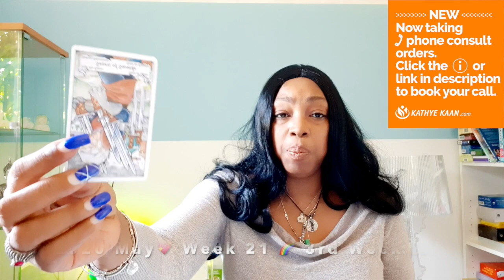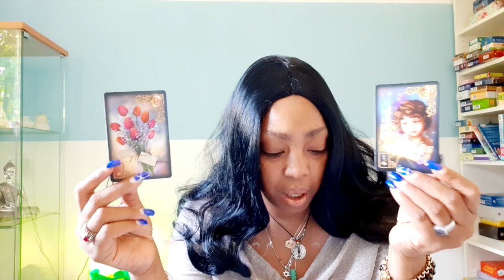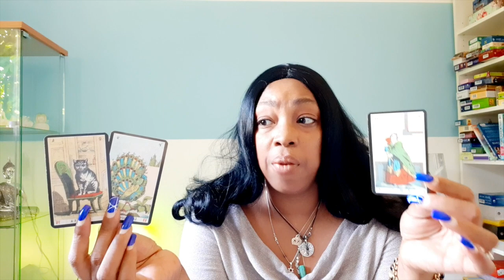OPHIUCHUS Heart break for you and the family 💖 WEEK 21 🙏 WEEKLY READING MAY 18 24💫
OPHIUCHUS Wealth! positive change is coming with extra money 💖 WEEK 120 🙏WEEKLY READING MAY 11 - 17 💫

Kathye